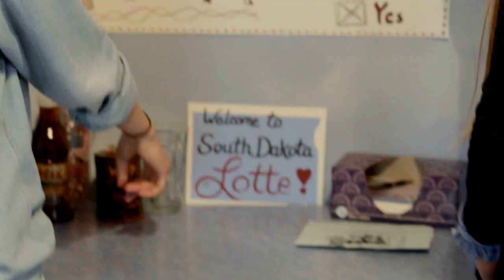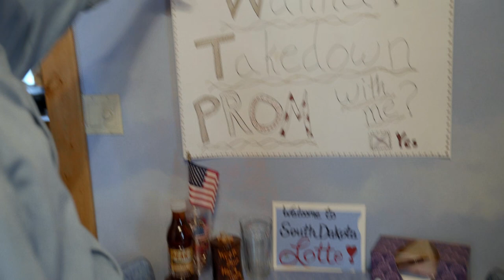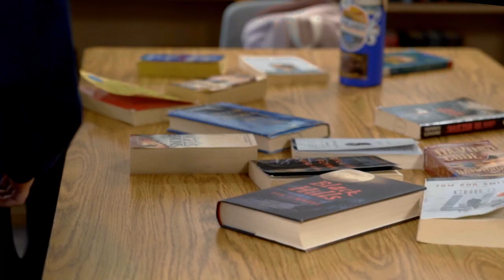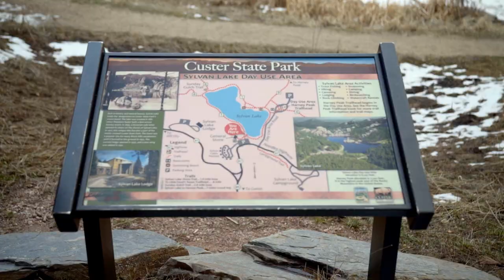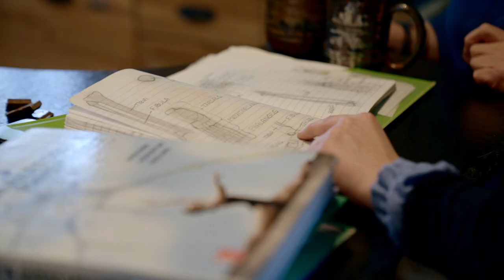Real Talk S02E03 - Lotte from Norway in South Dakota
EF Real Talk S02 E01

Welcome to Real Talk Season 2! For this season we decided to take Real Talk out of the studio and hit the road. Join us as we visit 11 EF exchange students and their host families, across the USA. Our students share their stories, tips on how to make the best of your year abroad as well as show us their daily life living in the USA!

This week we meet Lotte from Norway who spent her EF exchange year in the Black Hills in South Dakota. Living with a single mom was something new to her, but Lotte describes it as having a host mom, a sister, and a best friend "all-in-one". Join us as we get to see her daily life going to school, her awesome hikes with friends and hear about her experience living in the idyllic hills of South Dakota.

MB01RPPUAVOAOXC